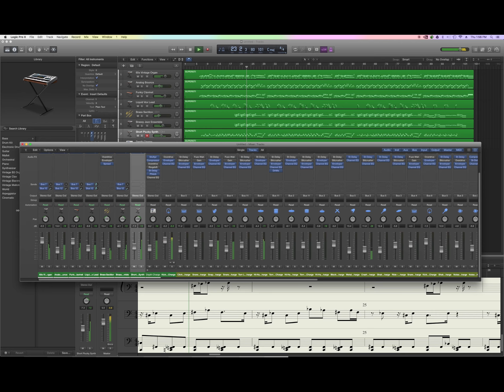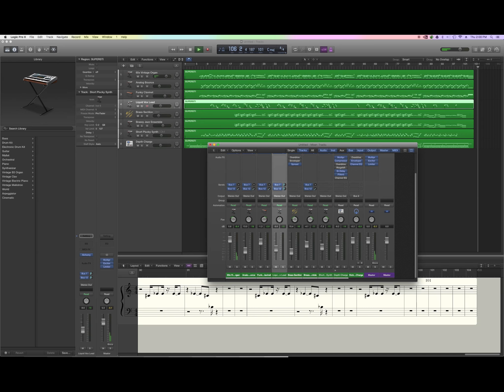Superstition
My cheesy synth cover of Superstition